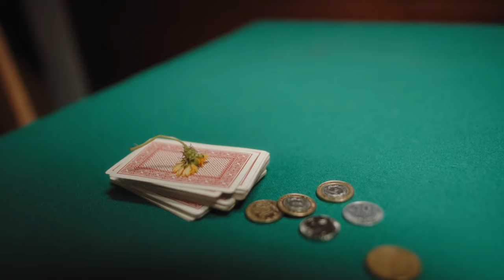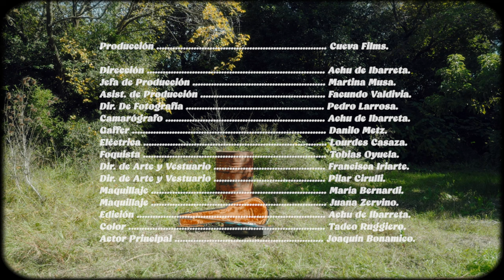Tati Diaz Bonilla - No Te Alejes (Video Oficial)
Director, camarógrafo y montajista: Achu de ibarreta @achhu___
Producción: @cueva.films
Jefa de producción: Martina Musa @martumusa
Asistente de producción: Facundo Valdivia @facu.valdivia
Dirección de foto: Pedro Larrosa @bjorrnx
Foquista: Tobias Oyuela @tobiasoyuela
Gaffer: Danilo Metz @danilometz
Electrica: Lourdes Casaza @lourdesedruol
Directora de arte y vestuario: Francisca Iriarte @paquiitaa_
Asistente de arte y vestusrio: Pilar Cirulli @pilarcirulli
Color: Tadeo Ruggiero @tadeoruggiero
Maquillaje: Maria Bernardi @mery.bernardi y Juana Zervino @juanazervino
Actor protagonista: Joaquin Bonamico @joacobonamico
Extras:
Máximo Artusi Pérez @maxartusi
Sebastián Ochoa @sebitaochoaa
Manuela Losada @manuelalosada
Francisco Calatayud @francalata
Violeta Moyano @violeeeeeeeeeeeeeeeta
Victoria Gosio @victoriaagosio

No Te Alejes
Producción musical: Cherno Rojkin
Bateria: Rodrigo Genni
Bajo: Yago Escriva
Mix: Santiago Mealla
Mastering: Nacho de la Riega
Grabado en Estudio Bulo & Estudio Chernoville
Tecnico en Estudio Bulo: Tomas Iglesias